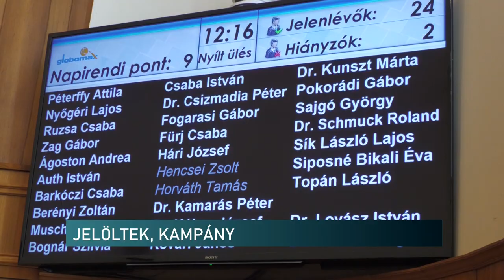Jelöltállítás, kampány - méregetik az indulókat a pécsi 15-ös választókerületben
A legerősebb kihívónak tartják a jobboldalon a függetlenként indult jelöltet - mondja a pécsi fidesz önkormányzati képviselője. Barkóczi Csaba szerint, a több pártot is megjárt, az országos politikába is belekóstoló jelölt, középről vinne el szavazatokat, illetve a Tisza Párt szimpatizánsait akarja megszólítani.